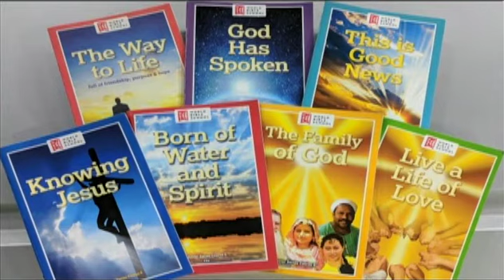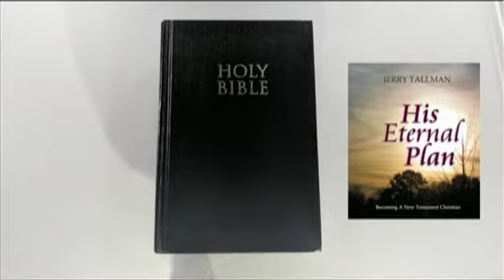Do You Know Where Your Children Are? Part 3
I started a lesson where I used three chairs represent three generations. 1st chair Grandpa—2nd chair son—3rd chair grandson. Examples from Joshua and David show us that faith may be lost that quickly. I’m Dave Grant, host of Let the Bible Speak. I want to continue this study on Sunday by looking at the New Testament and our faith. Is it possible our grandchildren will turn from the faith? Allow the Lord to show us how to avoid that. (071920)